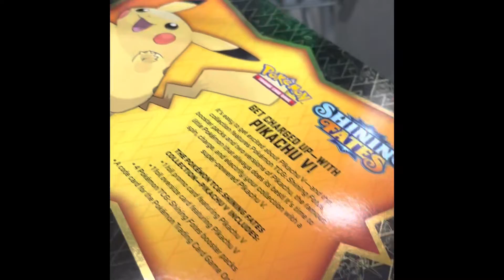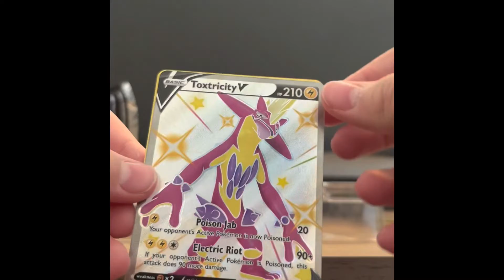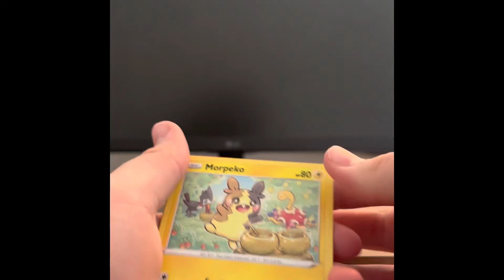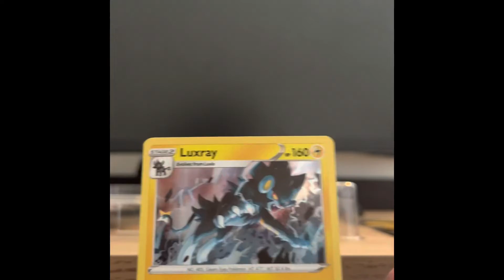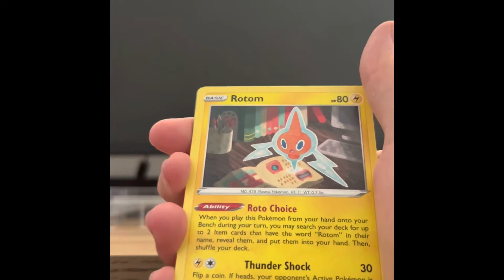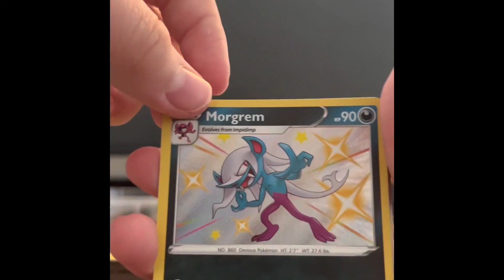100 Subs (Shining Fates Pack Opening )